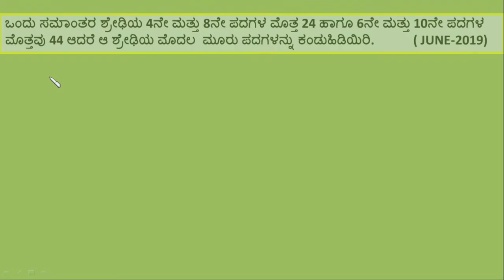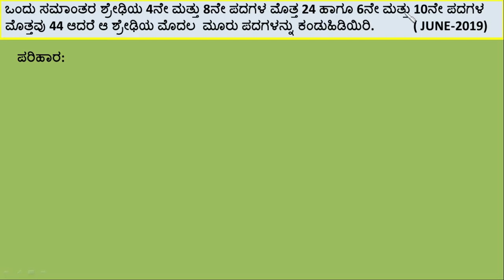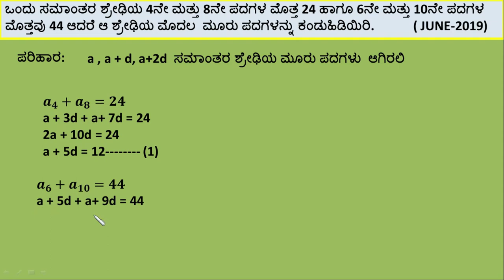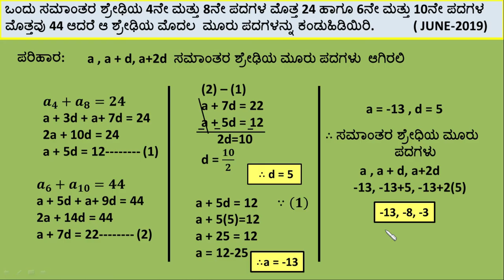ಸಮಾಂತರ ಶ್ರೇಢಿಗಳು | arithmetic progression | class 10 maths | 10ನೇ ಗಣಿತ | SCORE MORE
"SCORE MORE SERIES" DIFFICULTY LEVEL QUESTIONS SOLVED WITH EASY SIMPLE METHOD.

Arithmetic progression
samantra sredhigalu
application questions